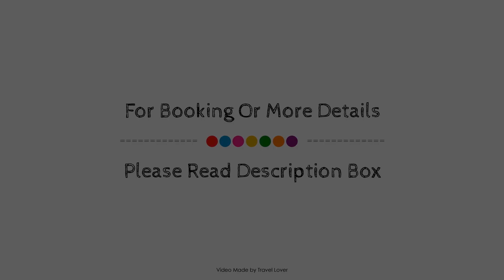Comfort Inn & Suites, Fox Creek (AB), Canada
About Property:
Stop at Comfort Inn & Suites to discover the wonders of Fox Creek (AB). Offering a variety of facilities and services, the hotel provides all you need for a good night's sleep. Free Wi-Fi in all rooms, Wi-Fi in public areas, car park are on the list of things guests can enjoy. Some of the well-appointed guestrooms feature television LCD/plasma screen, air conditioning, wake-up service, desk, internet access – wireless (charges apply). The hotel offers various recreational opportunities. Comfort Inn & Suites is an excellent choice from which to explore Fox Creek (AB) or to simply relax and rejuvenate.
Searching For
1. Comfort Inn & Suites - Fox Creek (AB)
2. Comfort Inn & Suites - Fox Creek (AB) Virtual Tour
3. Comfort Inn & Suites - Fox Creek (AB) Rooms
4. Comfort Inn & Suites - Fox Creek (AB) Amenities
5. Comfort Inn & Suites - Fox Creek (AB) Videos
6. Comfort Inn & Suites - Fox Creek (AB) Offers
7. Comfort Inn & Suites - Fox Creek (AB) Deals
Audio Credit:
Track Title: Reasons To Hope
Artist: Reed Mathis